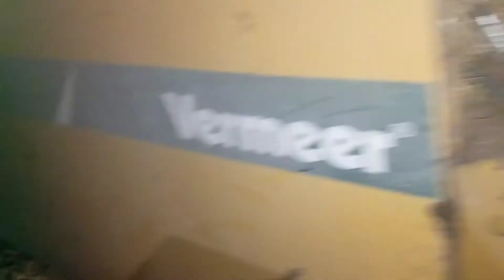Baling cornstalks in muddy conditions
Mud and netwrap dont work well together